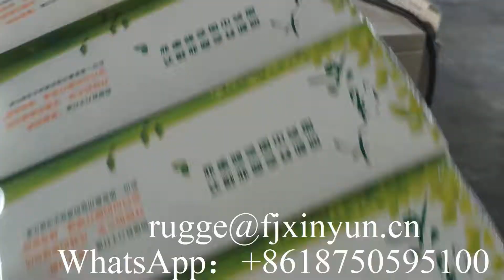Automatic soft packing and carton box packing facial tissue making machine production line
XY-GU-A-BD Automatic soft packing and carton box packing facial tissue making machine production line